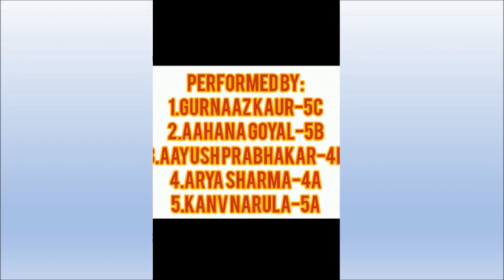Lohri and Makar Sankranti Celebration (2021)